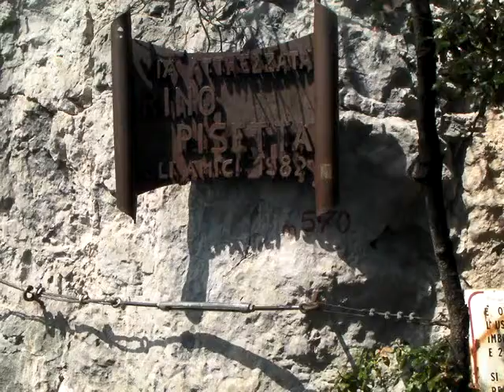Rino Pisetta Via Ferrata Film.WMV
Rino Pisetta Arco Via Ferrata.  A very steep and engaging ferrata with a ridge top out and long descent back to the valley.
This ferrata certainly demands energy and some climbing ability.  Once started it is would be very hard to descend.  The views are amazing and exposure guaranteed!